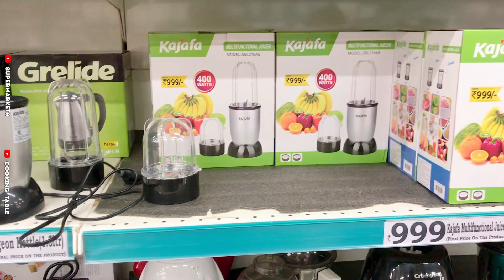🚨 DMART Today Latest Offers, Online Available On New Organiser, Kitchen Products Cheapest Price 😱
Address: 252, Varthur Rd, Patel Narayanswamy Layout, Siddapura, Whitefield, Bengaluru, Karnataka 560066